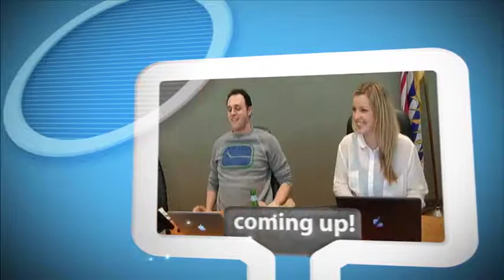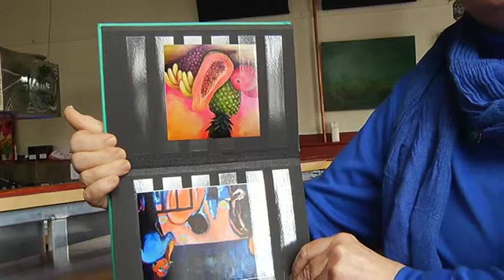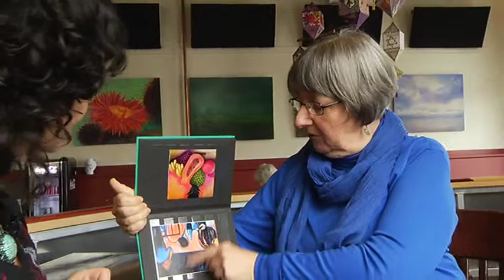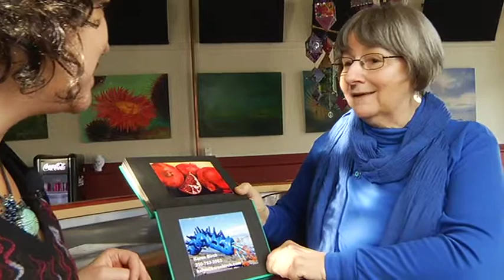go! Island, February 6th, Moving and Fixed